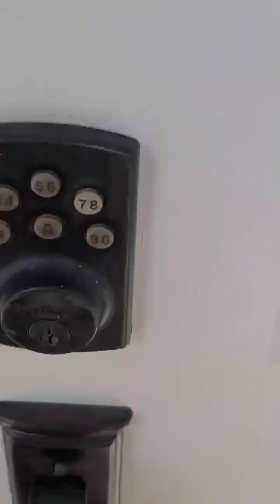Siamo tornati a casa dal Texas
Siamo tornati a casa dal Texas e Briciola, il nostro gatto, ci ha accolto in modo affettuoso, soprattutto ai nostri bambini